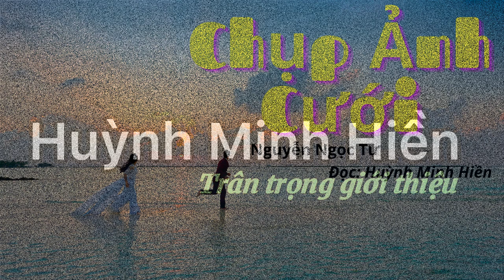Chụp Ảnh Cưới - Nguyễn Ngọc Tư || Huỳnh Minh Hiền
❤️️Cám ơn Bạn đã ghé thăm và đăng ký ủng hộ Kênh của Huỳnh Minh Hiền.

© Bản quyền thuộc về Kênh Huỳnh Minh Hiền.